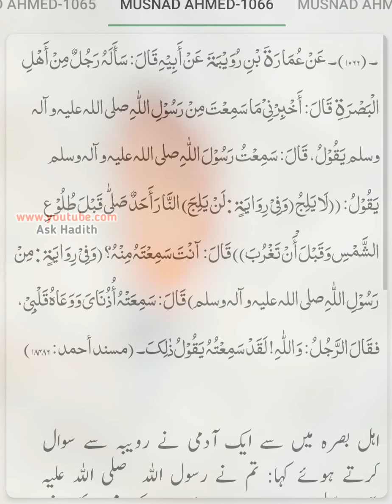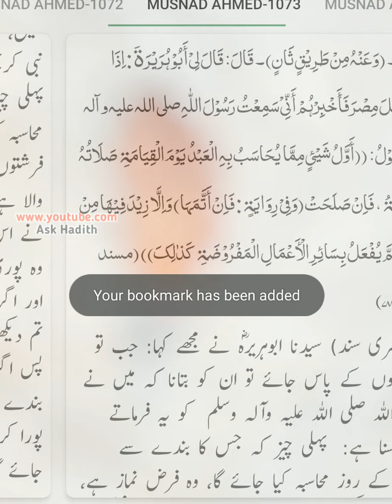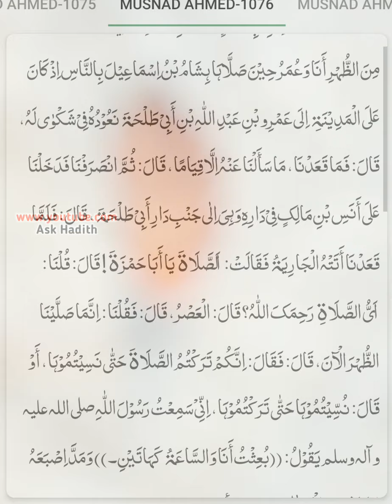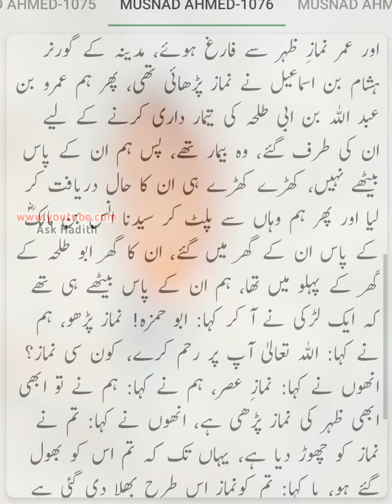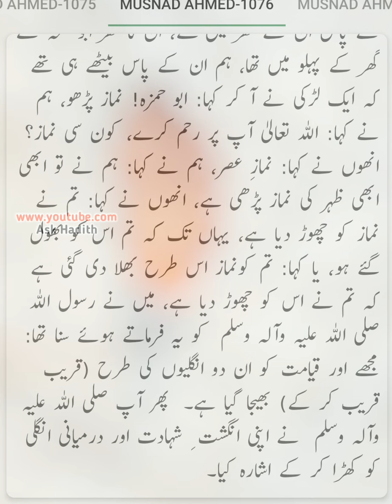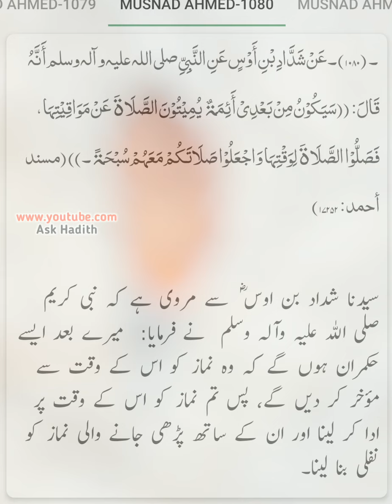Musnad Ahmed (Hadees No.1061 to 1080) | Hadees sharif urdu hindi translation (By Ask Hadith)